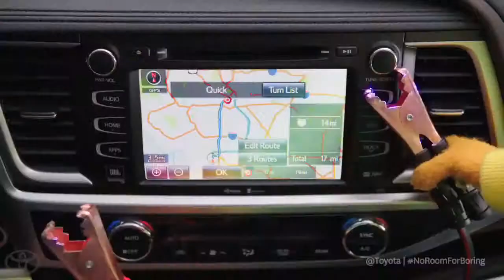Gridlock Starring the Muppets 2014 Toyota Highlander